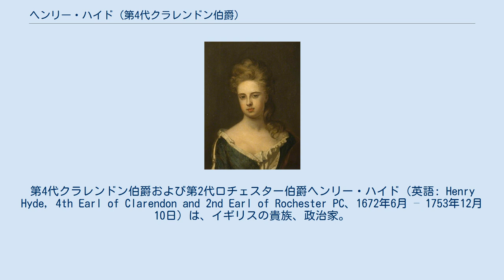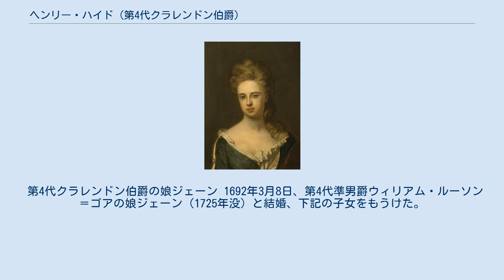ヘンリー・ハイド (第4代クラレンドン伯爵)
第4代クラレンドン伯爵および第2代ロチェスター伯爵ヘンリー・ハイド（英語: Henry Hyde, 4th Earl of Clarendon and 2nd Earl of Rochester PC、1672年6月 – 1753年12月10日）は、イギリスの貴族、政治家。
1682年から1711年までハイド卿の儀礼称号を使用した。
 初代ロチェスター伯爵ローレンス・ハイドとヘンリエッタ・ボイル（初代バーリントン伯爵リチャード・ボイルの娘）の息子として、1672年6月に生まれた。
1683年から1687年までイートン・カレッジで教育を受けた後、1687年から1690年までイタリア、ドイツ、オランダを旅し、1700年10月7日にオックスフォード大学よりDCLの学位を授与された。
 1692年11月15日から1711年5月2日までローンストン選挙区の庶民院議員を務めた。
トーリー党員であり、1696年にジャコバイトの第3代準男爵ジョン・フェンウィックの私権剥奪に反対、1710年にはヘンリー・サシェヴェレルの弾劾に反対した。
 1711年5月2日に父が死去すると、ロチェスター伯爵の爵位を継承、さらに1723年3月31日に第3代クラレンドン伯爵エドワード・ハイド（ヘンリー・ハイドの伯父の孫にあたる）が死去すると、クラレンドン伯爵の爵位を継承した。
父からロチェスター伯爵を継承した以降、貴族院に移籍して引き続きトーリー党員としてふるまった。
 1710年10月19日から1714年9月まで枢密顧問官を務め、1711年から1714年までコーンウォール統監を務めた。
 1719年、王立音楽アカデミー社に出資した。
 1751年1月にハイド男爵の爵位を息子ヘンリーに譲ったが、ヘンリーが1753年4月26日に落馬事故で死去したため、第4代クラレンドン伯爵はハイド男爵を再継承した。
同年12月10日、第4代クラレンドン伯爵が死去、後継者がいないため全ての爵位が断絶した。
 第4代クラレンドン伯爵の娘ジェーン 1692年3月8日、第4代準男爵ウィリアム・ルーソン＝ゴアの娘ジェーン（1725年没）と結婚、下記の子女をもうけた。